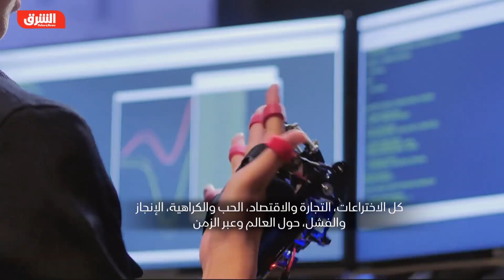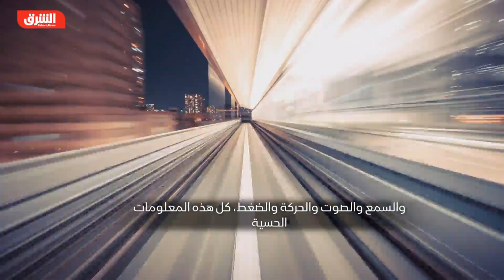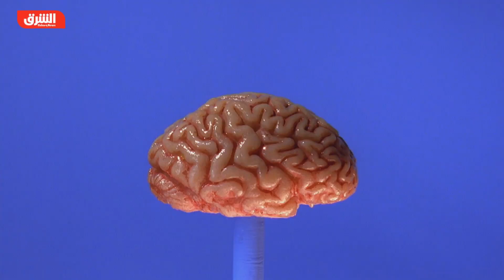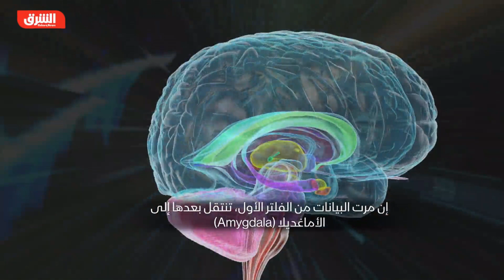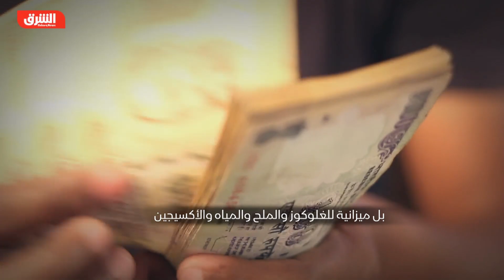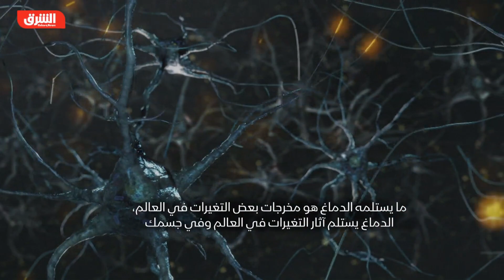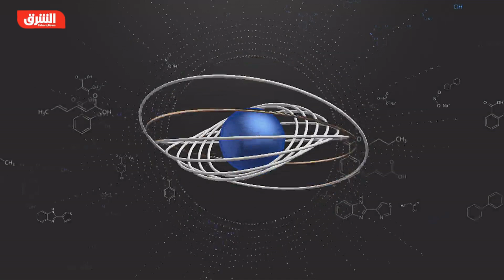سر التعلم - علم جميل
لوزة صغيرة في عمق الدماغ، مسؤولة عن عواطفنا، لكنها أيضاً تتصرف كبوابة للبيانات، إما أن تفتح لها الطريق لتمر إلى الذاكرة، وإما أن تصدها وتعيدها من حيث جاءت.. لا يتعدى وزن الدماغ 3 أرطال، لكن يستحوذ على 20% من ميزانية الأيض، فكيف تتعلم هذه الكتلة الدهنية اللزجة؟ سر التعلم في حلقة ضمن برنامج "علم جميل".